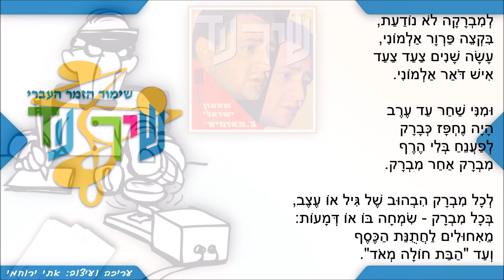שיר עד - האיש במברקה - מילים: יוסי גמזו | לחן: שמעון ישראלי | שירה: שמעון ישראלי, 1961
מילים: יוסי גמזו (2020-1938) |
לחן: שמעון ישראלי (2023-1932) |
עיבוד: גוסטב פייגס (פטירה: 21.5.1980) |
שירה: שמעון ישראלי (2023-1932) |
פסנתר: גוסטב פייגס | קונטרבס: יוסף כהן | גיטרה חשמלית: דני מרבנט | תופים: טוטי |

השיר "האיש במברקה" ("HaIsh BaMivraka") ("The Telegraphist"), נכלל בשנת 1961 בהצגת היחיד השנייה של שמעון ישראלי, "תאומים", מאת אהרון מגד. הצגת הבכורה התקיימה ב-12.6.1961, באולם "בית הרופא" בתל-אביב. ההצגה היתה סאטירה חברתית, ועסקה בהתפתחותם של שני אחים תאומים, בעלי אופי הפוך: האחד בעל מצפון והוזה, והשני "חברה'מן היודע להסתדר".

השיר, המובא כאן מפי שמעון ישראלי, נטבע בשנת 1961 בתקליטון "שמעון כהן ב'תאומים'" (הד ארצי, 60-MN).
על-גבי הסרטון תמונה של עטיפת התקליט.

מילות השיר תומללו מהשירה. אם נמצאו טעויות נשמח לתקן:

למברקה לא נודעת,
בקצה פרוור אלמוני,
עשה שנים צעד צעד
איש דואר אלמוני.

ומני שחר עד ערב
היה נחפז כברק
לפענח בלי הרף
מברק אחר מברק.

לכל מברק הבהוב של גיל או עצב,
בכל מברק - שמחה בו או דמעות:
מאיחולים לחתונת הכסף
ועד "הבת חולה מאד".

חלפו שנים, גם נחבא הוא,
וכבר רועדת ידו,
אך מברקים אשר באו,
לא באו לכבודו.

ולא ידע איש ידוע
את יגונו שעמק,
כי רק לאיש שבדואר
לא נתקבל מברק.

אך כל מברק - אומרים כי יש לו כתובת,
וכל מברק - שליח של גורל:
משלל ברכות ועד בשורת הכובד:
"בצער רב בנכם נפל".

ויום אחד במפגיע
הטלפרינטר חרק
והוא נוכח שהגיע
למענו מברק.

האיש קרב צעד צעד
וכמו מאושר נדהם,
ובין תקווה לבין רעד
קרא בלב נפעם:

---בזה להודיעך שעבודתך תסתיים בראשון...
פיצויים גם... משרדנו... שעות...
כל שנות שירותך הנאמן.
בכבוד רב... הנהלה. סטופ!

וכל מברק - אומרים כי יש לו כתובת,
וכל מברק למחוז חפצו נזרק,
וגם האיש ושערות הלובן
סוף-סוף גם הוא קיבל מברק.

הקלטה ועטיפת תקליטון: באדיבות רפאל בינדר - הקלטה וניקוי דיגיטלי rafibi.